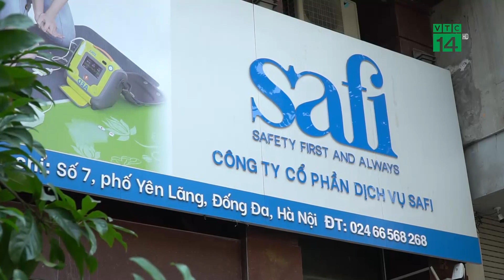Người dân đi học sơ cứu tín hiệu mừng | VTC14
VTC14 | Th.ảm kịch gi.ẫm đạp tại lễ hội Halloween tại Itaewon, Hàn Quốc khiến ít nhất 151 người c.h.ết. Mặc dù công tác sơ cấp cứu được triển khai nhanh chóng nhưng số người th.ương vo.ng vẫn cao. Chỉ trong 1 thời gian rất ngắn, giới chức Seoul đã huy động được hơn 1.700 nhân viên cứu hộ đến hỗ trợ nạn nhân, trong đó chủ yếu là sơ cứu y tế. Cùng với đó, lực lượng chức năng cũng huy động được rất nhiều người dân tham gia như ép tim, thổi ngạt để cứu sống các nạn nhân.Trông người lại ngẫm đến ta. Với người dân Việt Nam, kỹ năng sơ cứu gần như bằng 0. Rất nhiều trường hợp, chứng kiến người gặp nạn, mặc dù rất muốn cứu giúp nhưng lại thiếu kỹ năng, hoặc có chút kỹ năng mà không đủ tự tin sơ cứu. Tuy nhiên, một tín hiệu đáng mừng, đó là ngày càng có nhiều người tự trang bị kỹ năng sơ cứu cho bản thân bằng cách đi học các lớp sơ cấp cứu. Việc trang bị kỹ năng bài bản, đúng kỹ thuật sẽ giúp mỗi người có thể tự cứu mình, cứu người thân và xa nữa là giúp đỡ cộng đồng.